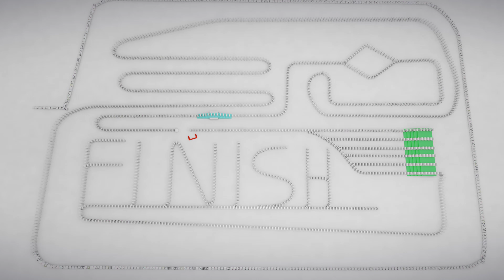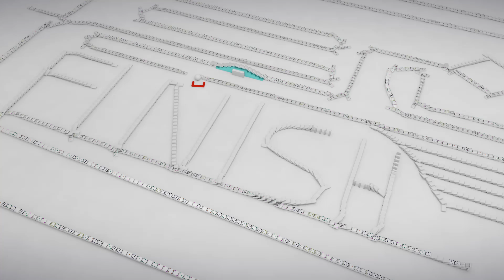15 Hundred Dominos!!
In this video I knock over more than 1.5 thousand dominos! However, since I didn't have the dominos, time, or patience to actually set them up, I did it all on the computer. I used blender to model the dominos, simulate the physics of them falling and render the final video (in the end it took somewhere around a whole day to do the rendering, but I wasn't using an extremely fast computer). I also used inscape to make the textures.